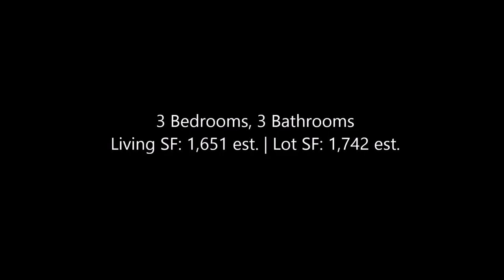1539 Wavertree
Lovely 3 bedroom, 2.5 bath townhome *one of the nicest open floor plans around *enter into a huge gated private courtyard that accommodates a barbecue and ample seating for entertaining*2 car attached garage with direct access and extra storage space *huge living room (great for a pool table or a large family room) *very spacious formal dining room *larger kitchen with breakfast bar, granite, custom dark wood cabinets, pull out shelves, eating in the kitchen * kitchen opens to another family room (this room can be used as part of the kitchen for a huge table) *laminate flooring* newer carpet *neutral paint *large master bedroom with walk-in closet and balcony *upgraded master bath with beautiful custom tile work and dual vanities *upgraded secondary baths *second balcony *close to university – great opportunity for an investment *this beautiful unit will not last. Must see!!!